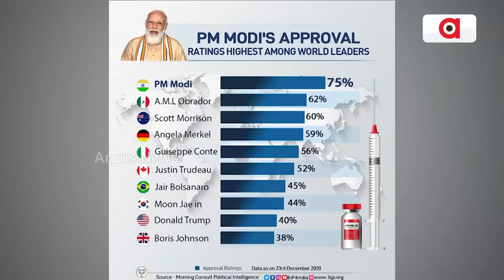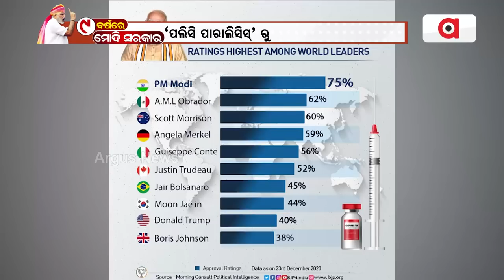Popularity Of PM Modi Is Increasing In The World For His Dedication Towards The Country